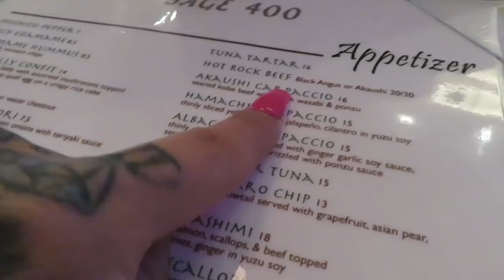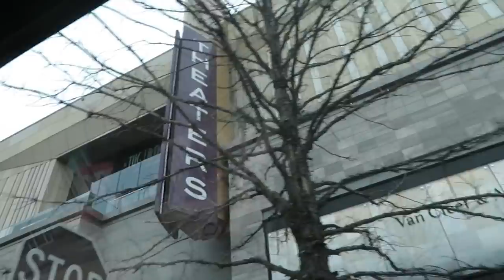OUR 1ST DATE WITHOUT THE KIDS ! (LUCIANOTV WEBISODE)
OUR 1ST DATE WITHOUT THE KIDS
 (LUCIANOTV WEBISODE)